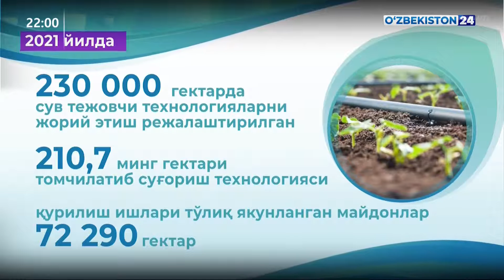Оққўрғон туманида томчилатиб суғориш имкониятлари ва янги инновациялар